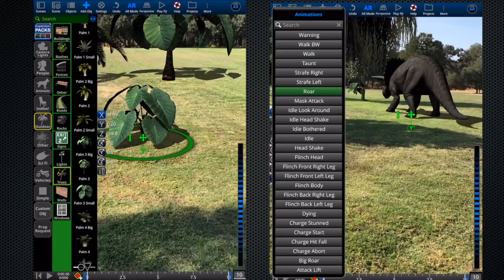ARKit + ShotPro Preview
We have fully integrated ARKit into ShotPro.  It will be be available to everyone upon iOS 11 launch this fall.  Create incredible AR scenes with a library of 2000+ objects.

ShotPro is available on iOS, Android, Mac and PC.